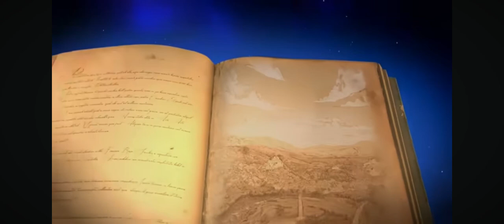hi i am baboon